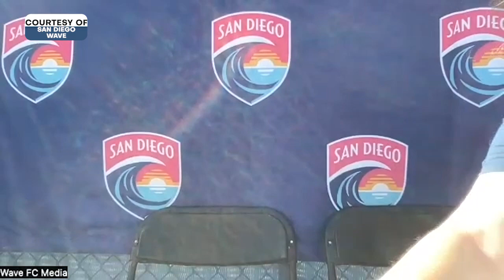Casey Stoney, Katie Johnson, and Kaleigh Riehl PREVIEW the San Diego Wave vs Washington Spirit match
Follow TJ Sports USA on Social Media -